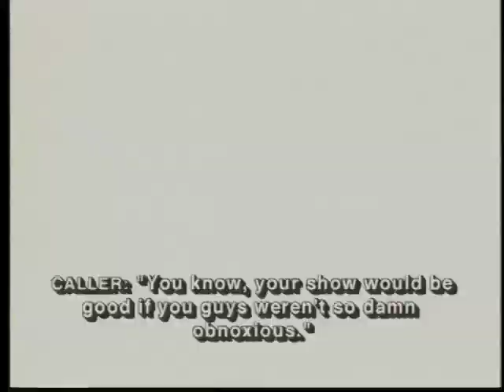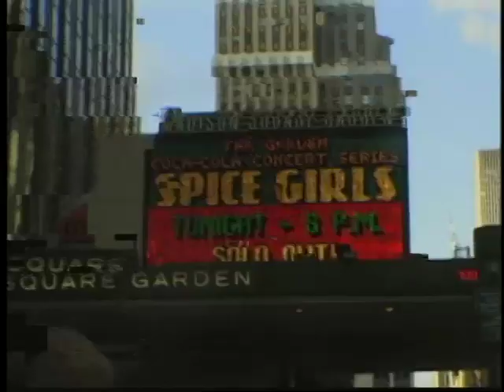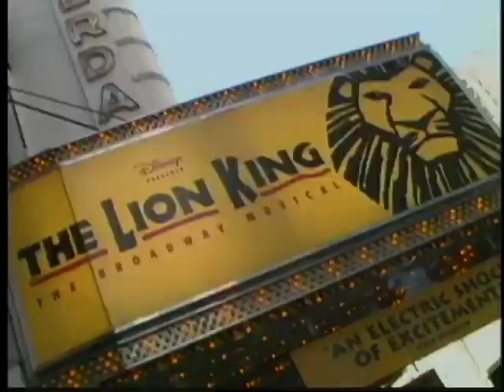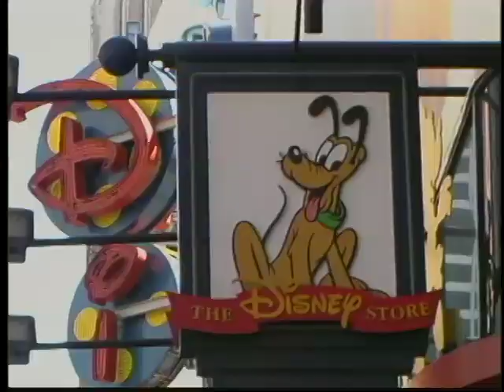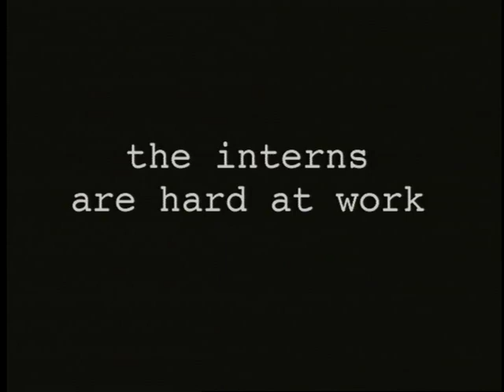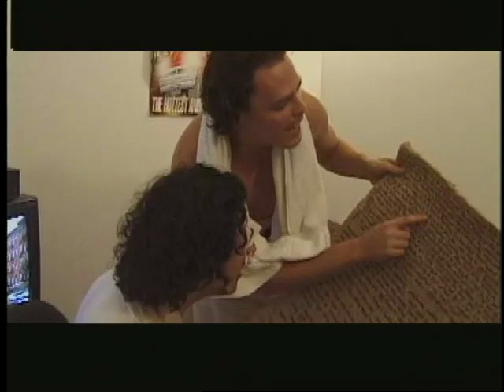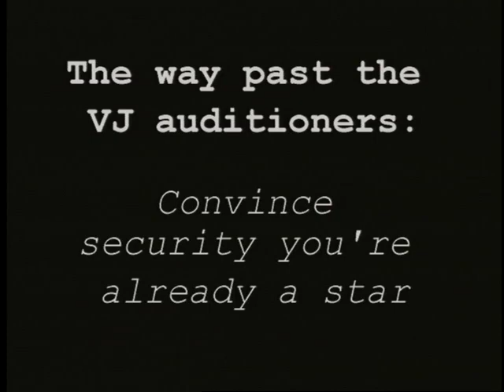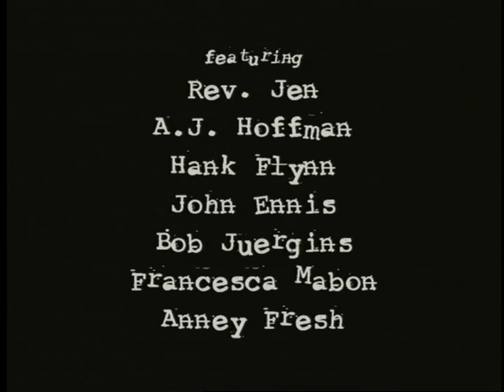TOOLZ of the NEW SCHOOL: THE CELEBRITY EPISODE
From "Toolz of the New School"